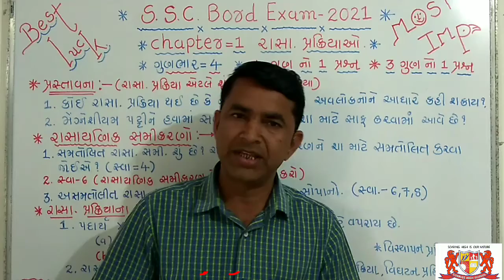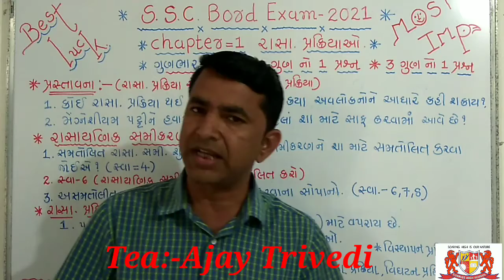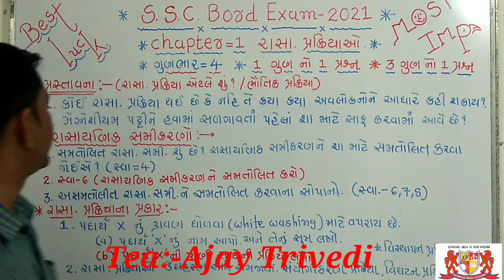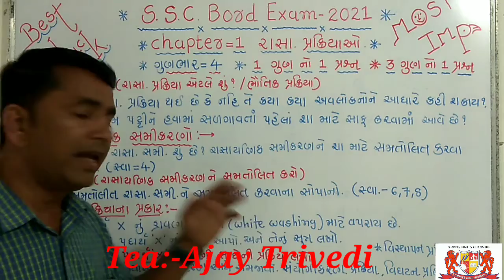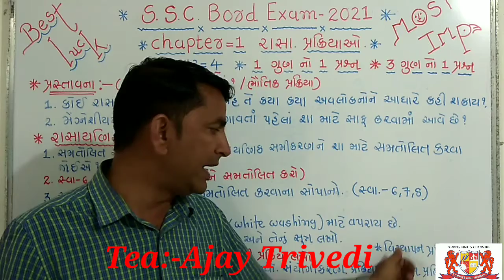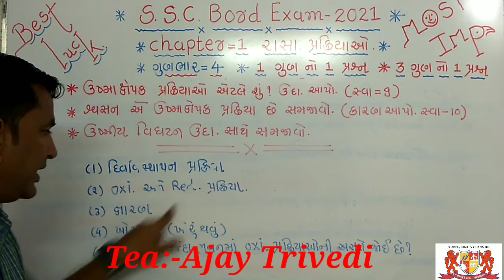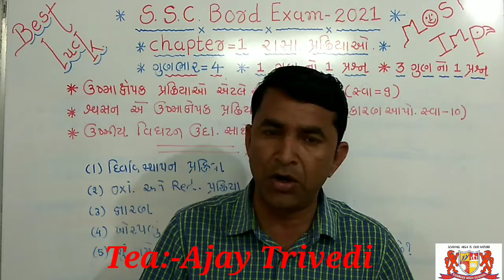std:-10.Scuence.chapter-1.Board exam Imp.